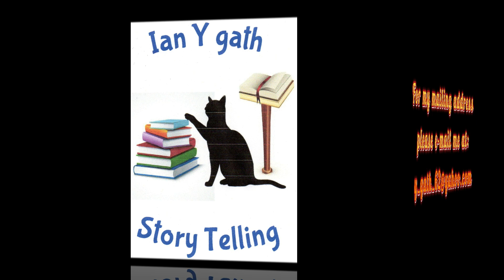A Prophet In Babylon, Chapter 19A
Butler begins looking at the source of social issues.